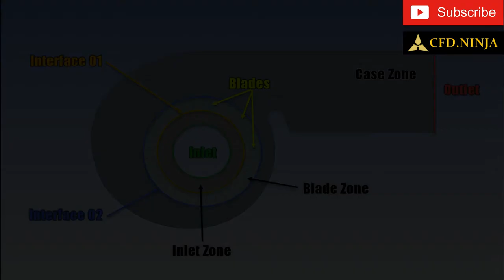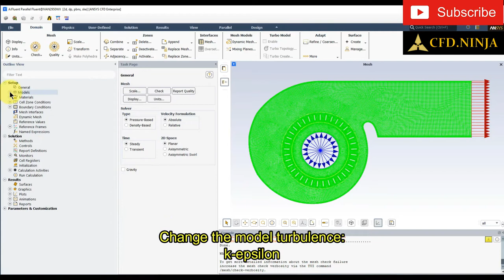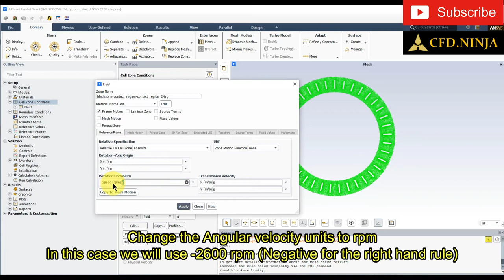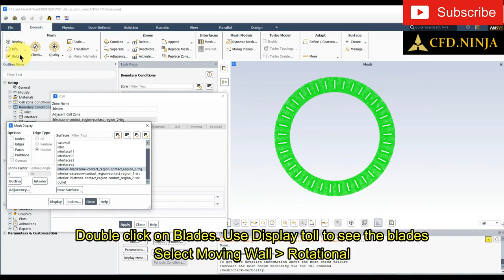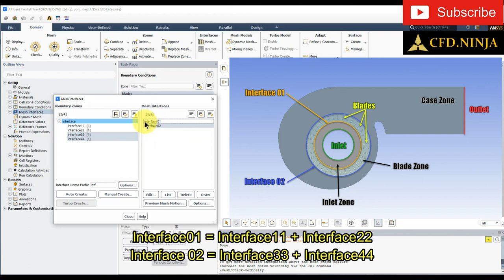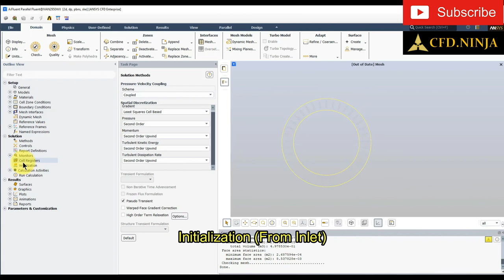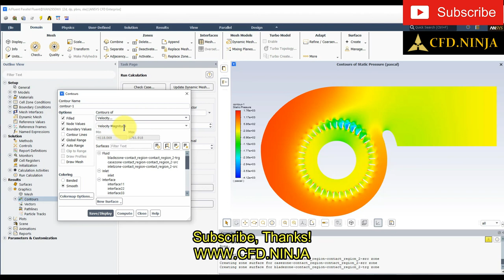✅ Ansys Fluent Tutorial | Blower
In this tutorial you will learn to simulate a Blower using Ansys Fluent. You can download the geometry from this link:

ANSYS